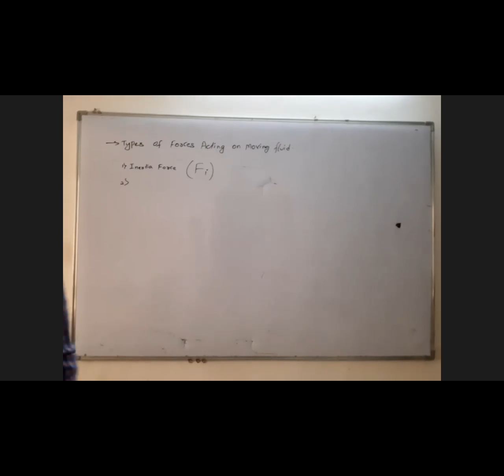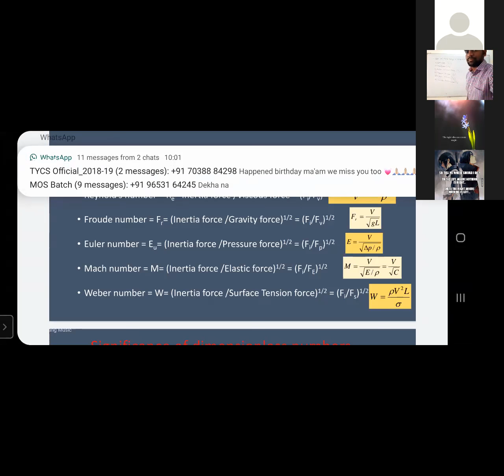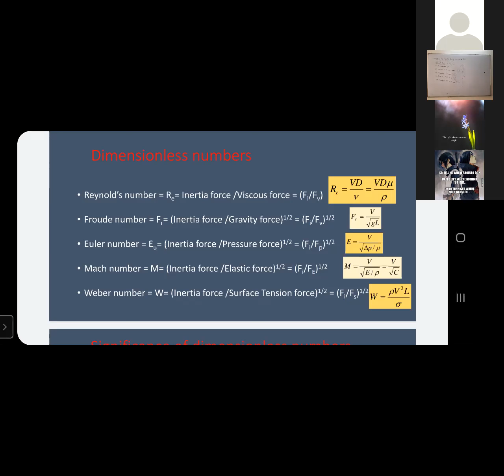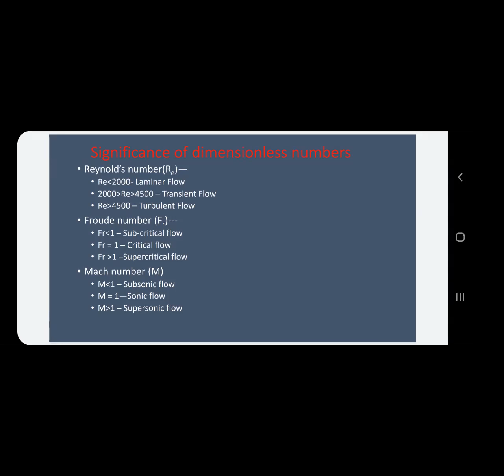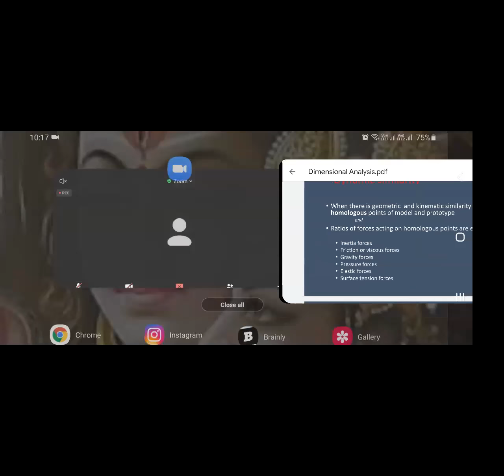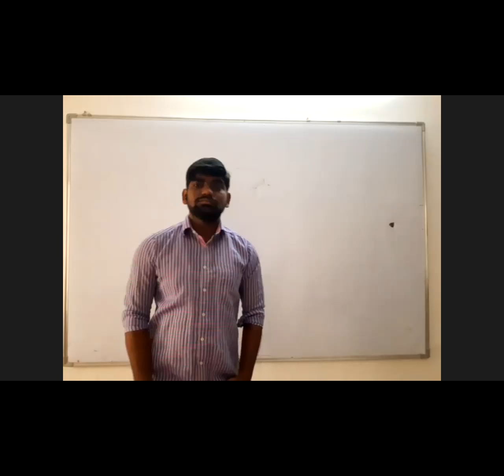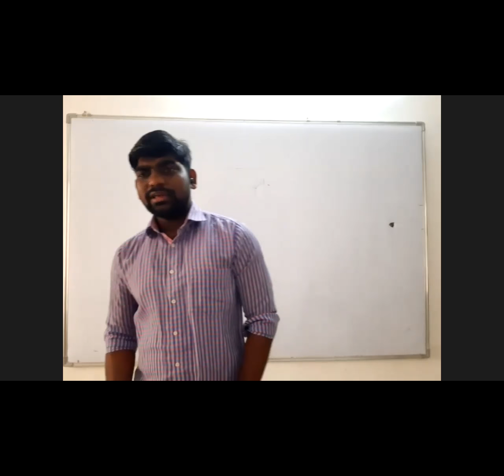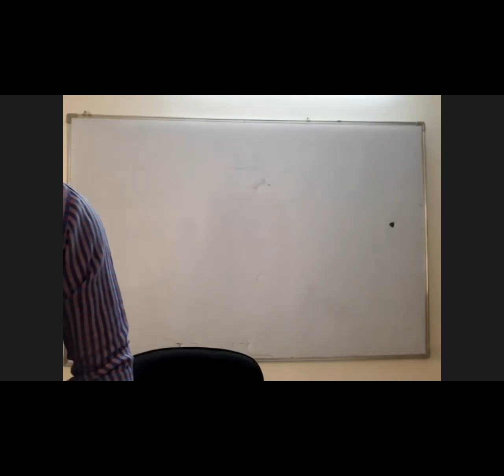Lecture 35 APH